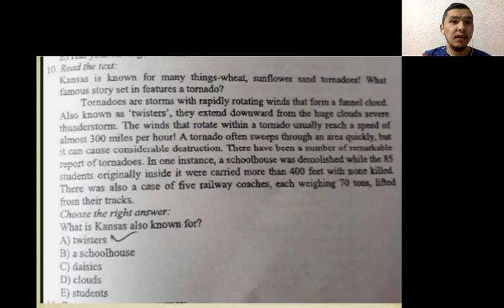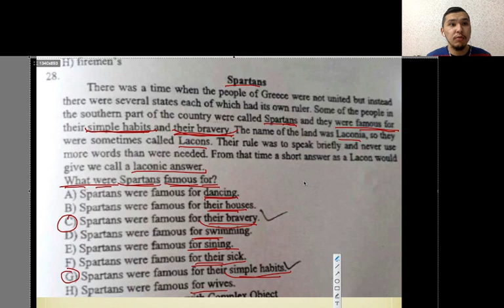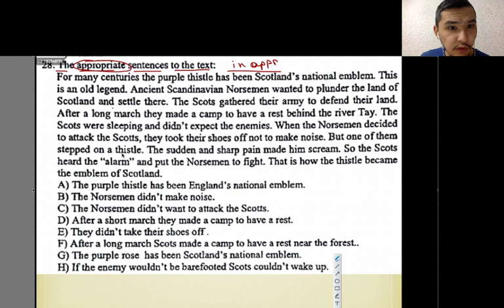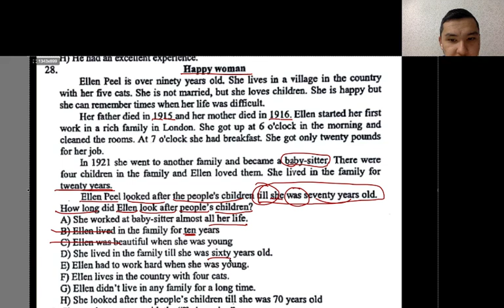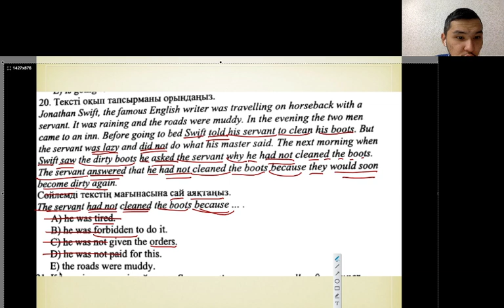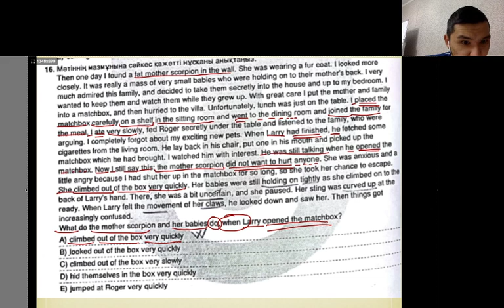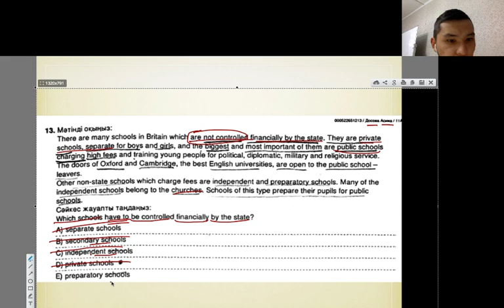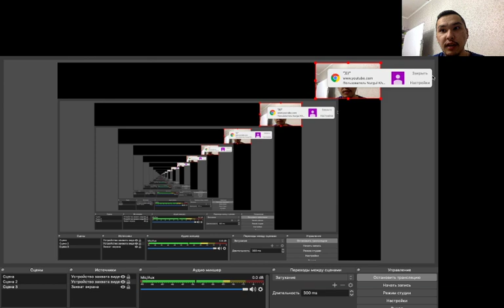Мәтін сұрақтар / Ағылшын тілі / ҰБТ Академиясы Ағылшын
Бізге ВКонтакте желісінде қосыла аласың!